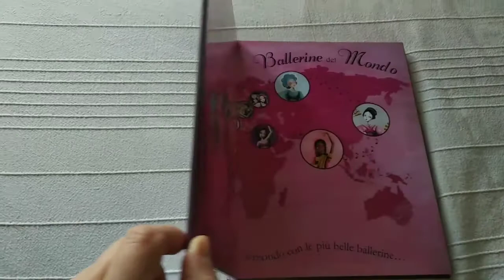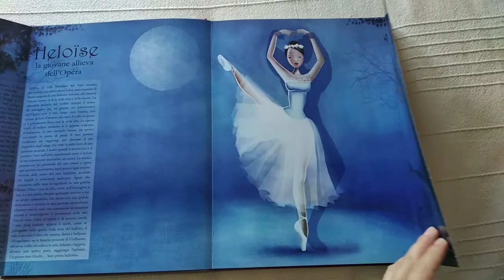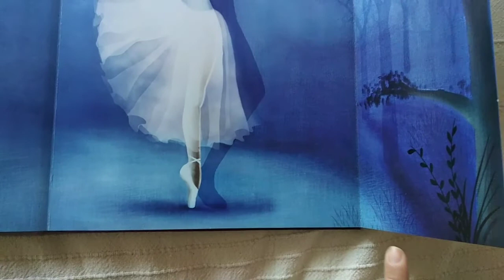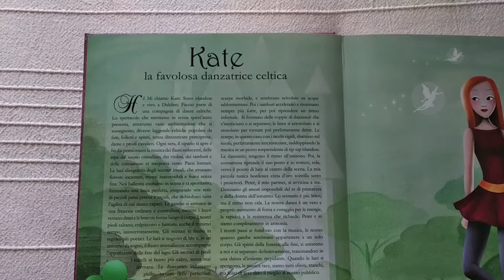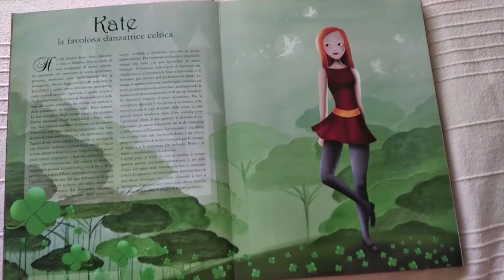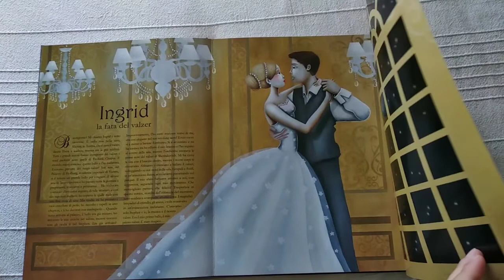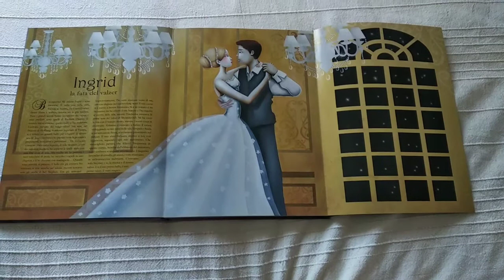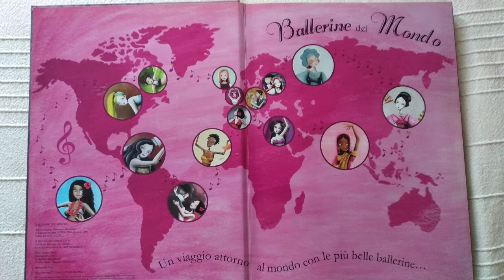Ballerine dal Mondo - Francia, Irlanda, Austria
Viaggiamo, con la fantasia, in giro per il mondo alla scoperta dei diversi stili di danza!

Video Lettura liberamente ispirata dal libro illustrato "Ballerine del mondo"